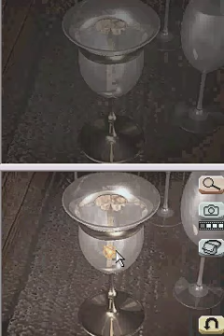Trace Memory Walkthrough part 10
*NOTE*
DUE TO CING FILING FOR BANKRUPTCY ON MARCH 1ST, I WILL NOT BE COMPLETING THIS WALKTHROUGH. I HAVE NOTICED PEOPLE PLAYING THESE ON EMULATORS INSTEAD OF BUYING THE GAME THEMSELVES. (I OWN THE GAME, SO YOU CAN'T SAY ANYTHING.) PLEASE, I ENCOURAGE YOU TO ACTUALLY BUY CING'S GAMES! SORRY FOR THE INCONVENIENCE AND THANK YOU FOR UNDERSTANDING.

After unlocking the wooden case, Ashley gets a medal that belongs in the base of the hummingbirds in the foyer.